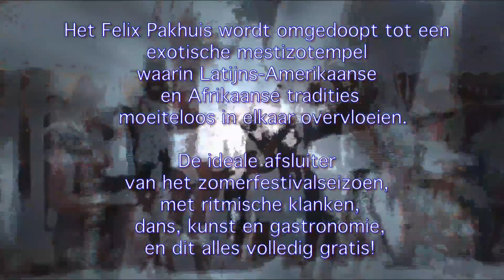Festival Zambocreool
Op zaterdag 26 september 2009 start in het district Antwerpen en het district Deurne de tweede editie van Vila Cabral, een initiatief van 11.11.11 dat de ondersteuning krijgt van de dienst Samenleven en beide districten.
Die dag organiseert de Latijns-Amerikaanse vereniging Colectivo Zudaka in samenwerking met het district Antwerpen in het Felixpakhuis en de aangrenzende kaai een multicultureel muziek-en folklorefestival: Zambocreool.

Festival Zambocreool is een initiatief van Colectivo Zudaka, Vila Cabral en District Antwerpen. Het festival heeft als hoofddoel Noord-Zuid activiteiten te promoten en ondersteunen. Is mede mogelijk door het werk van vrijwilligers en heeft verder geen commerciële doeleinden.

El sábado 26 de septiembre 2009 se iniciara en el Distrito de Amberes y Deurne, la segunda edición de Vila Cabra, una iniciativa de 11.11.11. Ese día, el colectivo Zudaka, organiza en conjunto con la comuna de Amberes, un multicultural festival de folklore llamado Zambocreool.